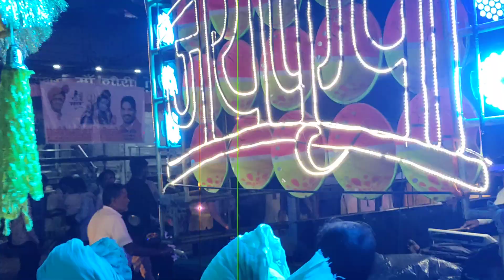maha शिवरात्रि Raipur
siv ji ki barat